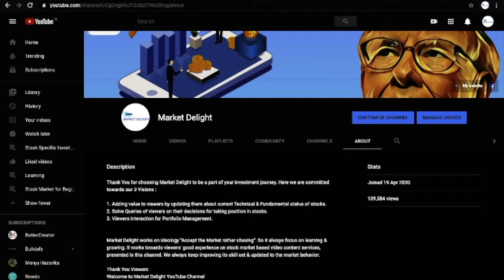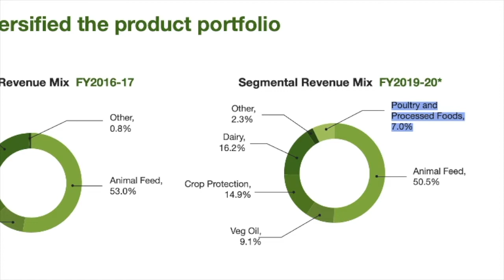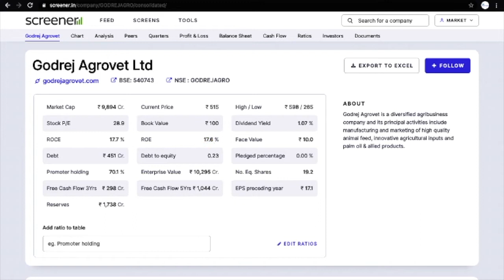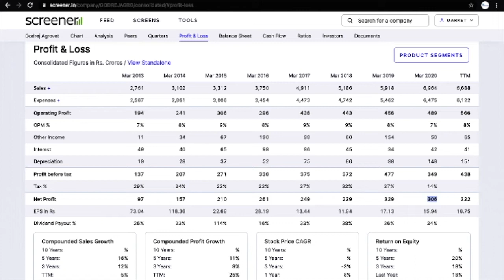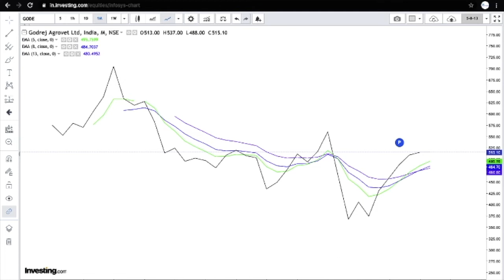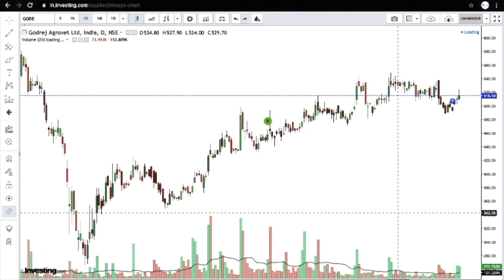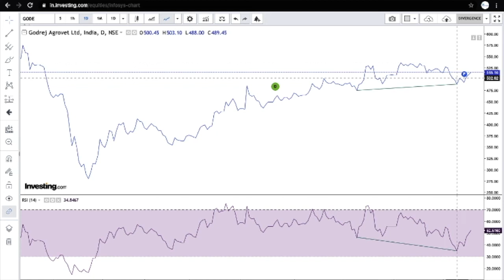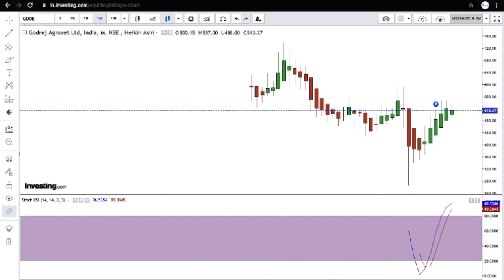Godrej agrovet stock analysis in hindi | godrej agrovet latest news | godrejagrovet |Market Delight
Hello Dosto
Godrej agrovet Stock Analysis is presented in this Video. Have a look & enhance your skills. Take your decision on this stock as well.

7 Steps Stock Analysis for Beginners

1. First see the Financial, Promoter Holding for basic. Choose the company, which
2. Then Go for ROCE. (I ma describing in every video)
3. Use DCF for valuation in next step.
4. For the entry point of a stock I suggest to do Stoch - RSI Analysis in 3 Time frame
5. For verification, you can go for 5-8-13, Candle-stick & Divergence. 5-8-13 video is
6. For Long term investment You must go for "Multibagger Pattern" chart analysis.
7. If you are asking about strategy, it is varies person to person. Investing is a art,